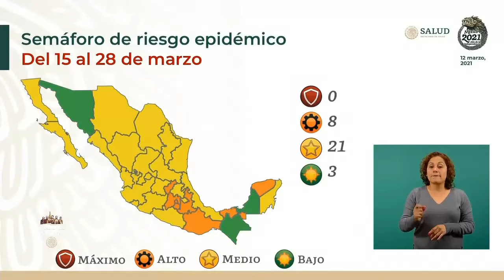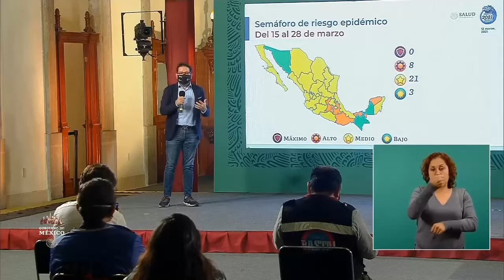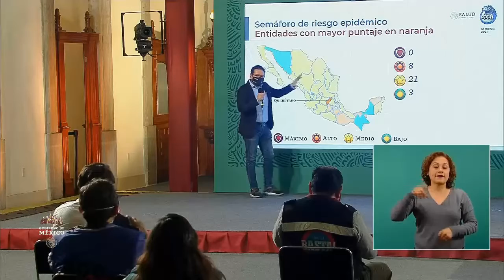Semáforo COVID19 México del 15 al 28 de marzo 2021. Dr. Ricardo Cortés.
Conferencia de Prensa COVID19.12 de marzo de 2021